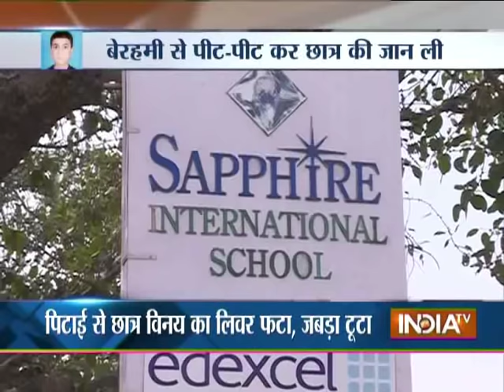Ranchi Student Murder: Police Arrested Teacher and Her Son for Killing Vinay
Ranchi Student Murder Case: Police arrests teacher and her son for killing Vinay for having friendship with her daughter. Her husband was also involved in this murder.